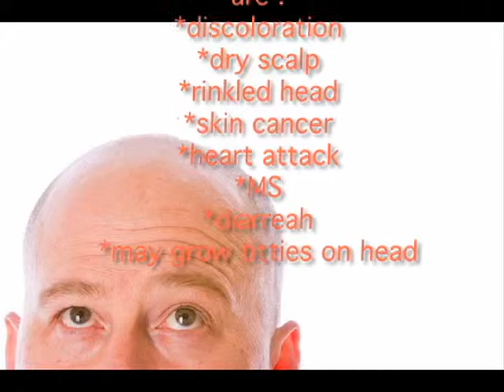Andre, Rodney, Meghan